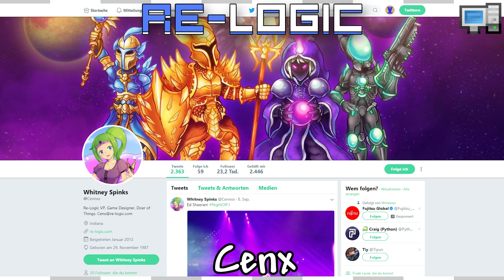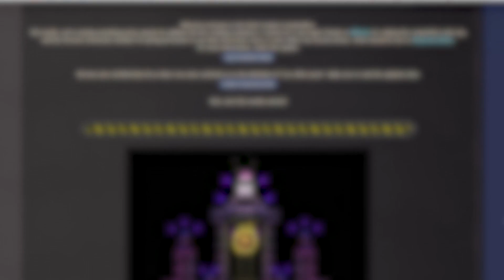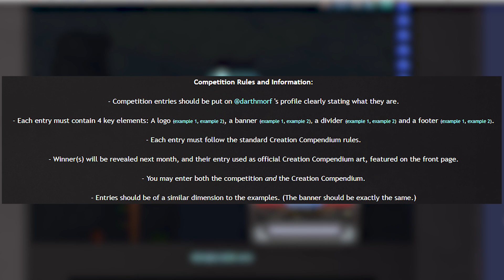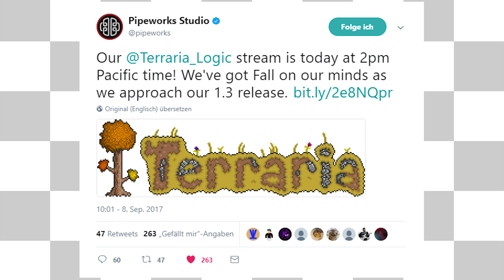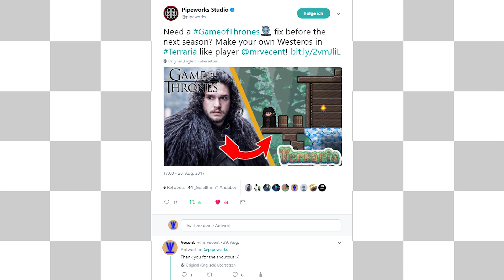PIPEWORKS LIVESTREAM | Logo Wettbewerb & mehr! | TerrariaNews [Deutsch]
Was hat es mit dem Pipeworks Studio Livestream auf sich? :D

Quellen:

Danke an diejenige, die das Bild von Cenx erneut hochgeladen hat :D

Einträge für das nächste Creation Compendium auf die Pinnwand von QuackersDelta senden
Einträge für den Logo Wettbewerb auf die Pinnwand von Darthmorf senden

Terraria Ingame Sounds